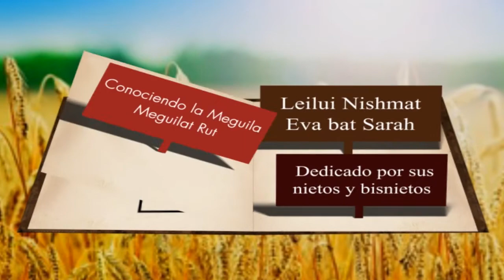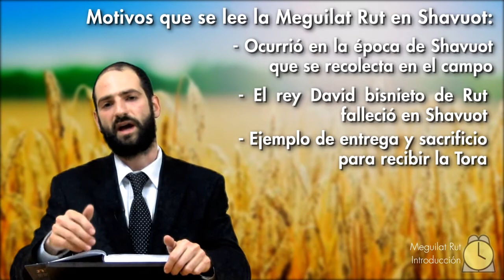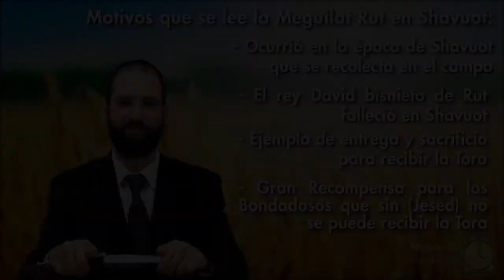0201: Meguilat Rut / Introducción - Conociendo las Meguilot